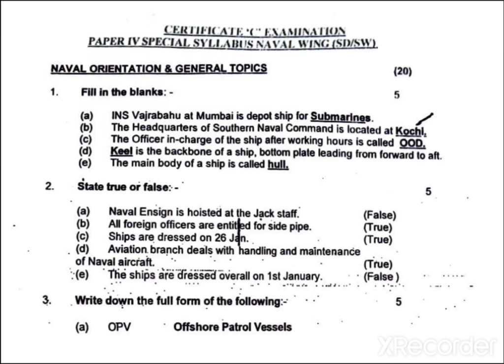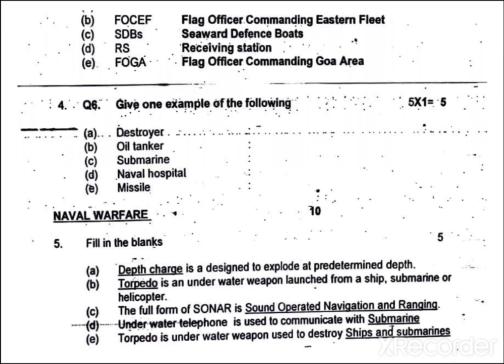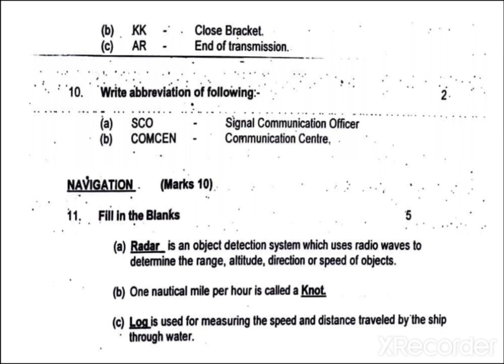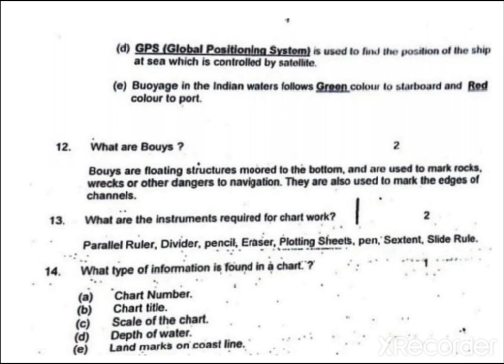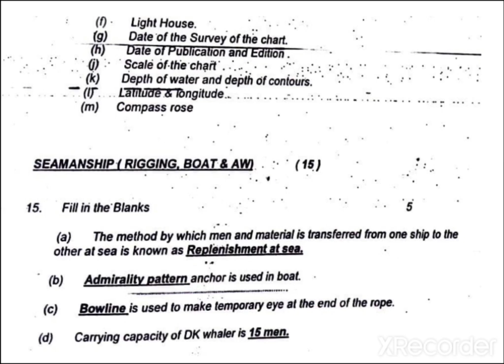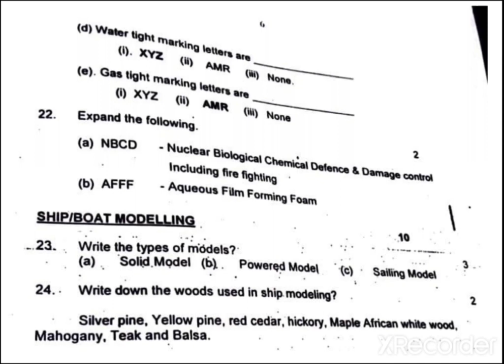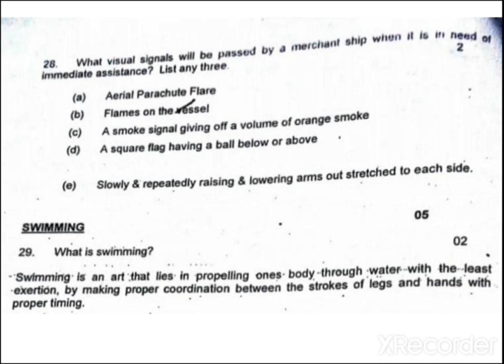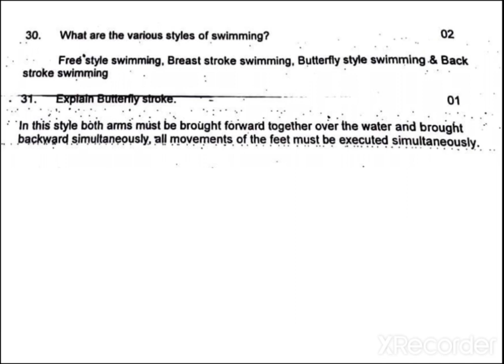04 Previous Year Question Paper | NCC B & C Certificate Exam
Hello Friend's
In this Video we are going to Solve some Previous Year Question Paper for NCC Certificate Exam . These videos will help you in your NCC Certificate Exams and other Competitions.

Jai Hind..!!

Related Search :-
Ncc Previous Year Questions
NCC A, B and C Certificate Exam
NCC Question Paper
NCC Exam